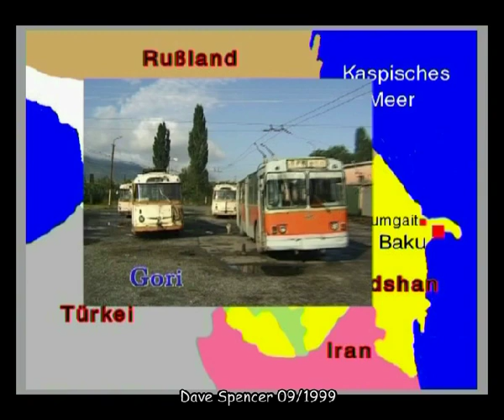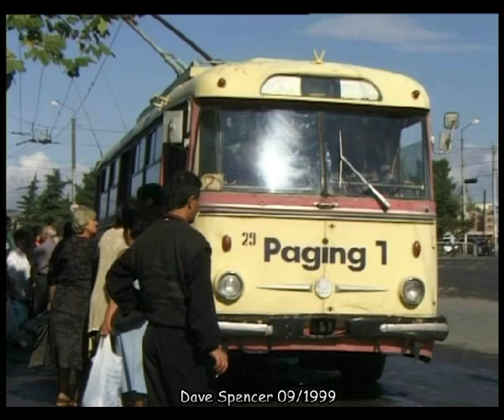Gori (Georgia) Trolleybus / ტროლეიბუსი / Obus - 09.1999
Filmed by Dave Spencer and Joahim Kadatz with other transport enthusiasts while traveling in Caucasus in September 1999.